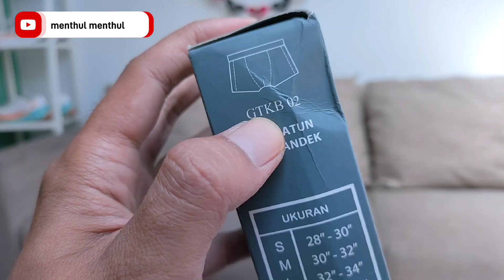review jujur celana dalam pria gt man yang katanya anti slip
Jadi untuk yang saya order ini untuk produk GT man yang ini ya,
Karena emang brand nya ini gak asing sama sekali,
Mungkin temen temen di rumah juga ada yang sudah punya di rumah,
Bahkan mungkin produk GT man ini di jadikan salah satu brand favorit untuk pilihan celana dalam harian nya temen temen semua,

Dua nya ini agak penyok,
Tapi gpp lah yang penting isinya aman,

Variant GT man yang saya order ini merupakan GT man maxiumun comfort,
Edisi boxer yang dari arah depan box nya udah ketahuan ini isi nya 1 PC aja,
Artikel nya ini gtkb 02,

yang menarik dari produk ini,.bahan katun nya dia bener bener dominant banget ya,.94 komposisi nya berbahan katun dengan campuran 6 persen spandek

Ada keterangan dimensi size nya juga pada kemasan nya,.lengkap dengan cara perawatan dari celana dalam ini,

Tampilan model nya saat di pakai,.sampel nya kayak gini,
Lengkap dengan embel embel logo superbrand nya,

Yang saya suka dari variant GT man ini,
Design Karetnya ini dia sangat simple, cuma tulisan GT man aja,
Tapi ngerasa nya ini udah beneran keren dan pas aja gitu dengan design nya,
Cukup,
Segini juga udah terlihat sporty banget tanpa ada embel embel warna pelangi yang malah bikin lebay ya

Dan boleh di bilang, variant ini merupakan salah satu CD boxer dengan lebar karet yang lumayan sangat lebar ya,

Untuk ketebalan karetnya saya rasa standar ajah,
Tekstur nya juga halus,.
Cengkeram nya mantap,
Khas CD CD sporty yang cengkeram an karet nya lumayan menggigit tapi gak bikin sakit,

Untuk info aja ya,
Biasanya karet karet dengan cengkeraman yang lumayan oke kayak gini biasanya saya pake pas lagi mau keluar rumah atau aktifitas agak padat ya,
Lebih nyaman aja dan sesuai fungsi sih kalau menurut pendapat saya

Dan untuk 94%cotton nya saya rasa sama sekali tidak mengecewakan,
Lumayan tebal,
Cukup lembut,
Tekstur nya gak licin ya,
Soalnya dominant nya ini cotton,

Cengkeraman bahan nya juga beneran ngikutin badan si pemakai,
Tidak terlalu elastis karena mungkin kandungan bahan spandek nya tadi yang cuma 6 persenan,

Kalau bicara brand ini sih menurut saya cukup rekomendasi lah, harga nya juga pertengahan,
Gak murah dan gak mahal mahal amat juga ya,

Oke untuk link pembelian sudah saya sertakan di deskripsi,
Ke depannya saya akan review celana dalam atau pun review produk lainnya ya,.